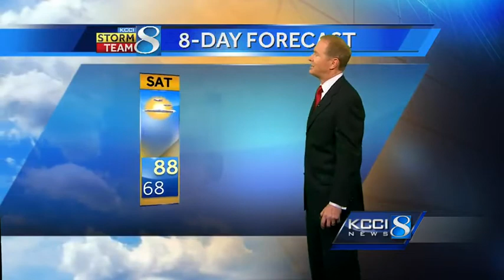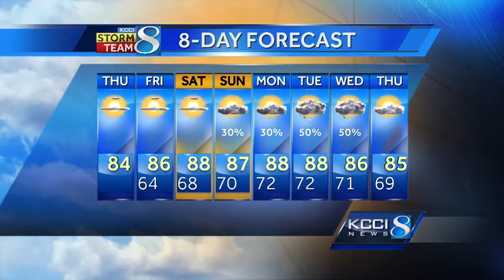KCCI video weather forecast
KCCI Meteorologist Kurtis Gertz forecast for Iowa.